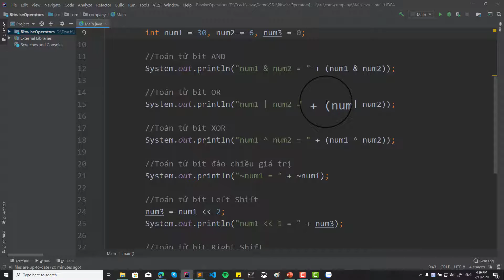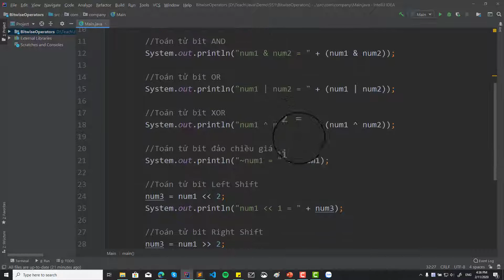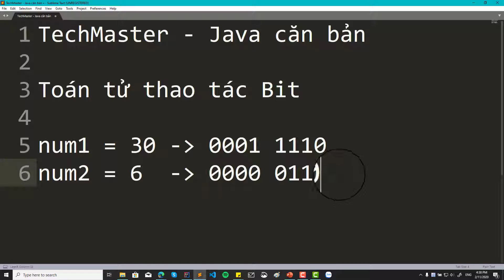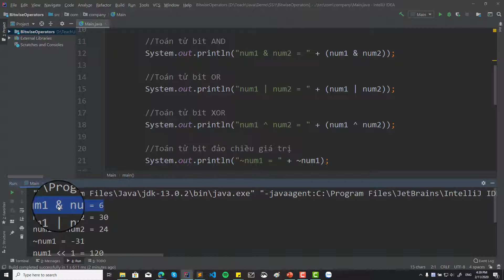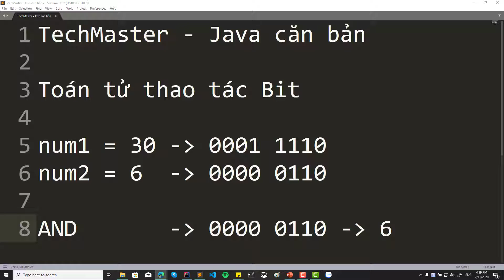11. Toán tử thao tác bit trong Java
Giới thiệu về các toán tử thao tác bit trong Java.

Java hỗ trợ các toán tử thao tác với bit đầy đủ bao gồm:
- Toán tử AND (&)
- Toán tử OR (|)
- Toán tử XOR (^)
- Toán tử đảo chiều bit (~)
- Toán tử Left Shift
- Toán tử Right Shift
- Toán tử Shift Right Zero Fill